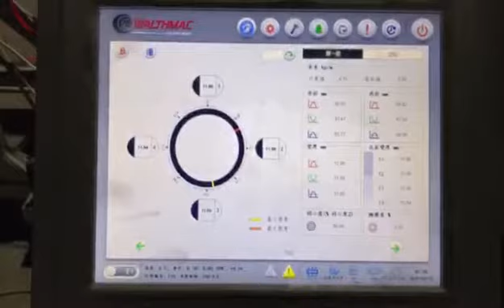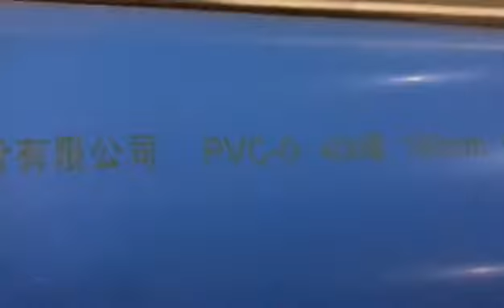PVC-O pipe machine,plastic Extrusion equipment,tube Extrusion machine, plastic pipe making machine,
It showed the working video of our PVC-O pipe extrusion line, PVC-O pipe production line.

20+ year rich experience on plastic pipe extrusion technology!
1. PVC-O pipe production line.
2. PVC-M pipe machine.
3. Plastic pipe belling/socket machine.
4. Plastic pipe  threading machine.
5. Plastic pipe slotting machine.
6. Plastic pipe head/extrusion die.